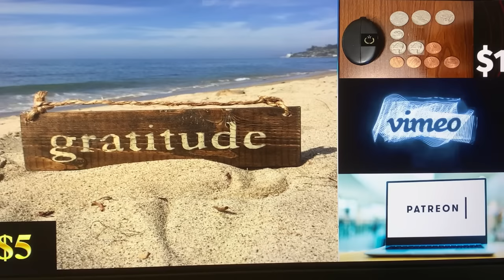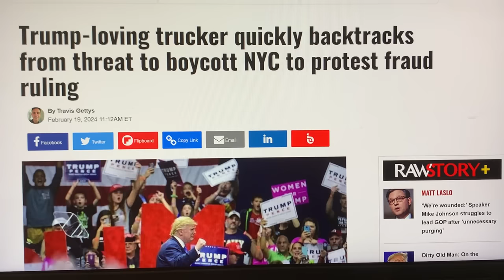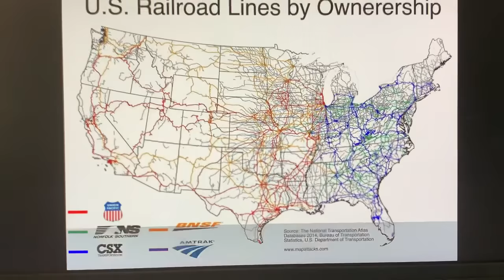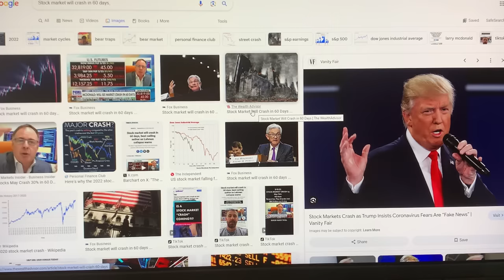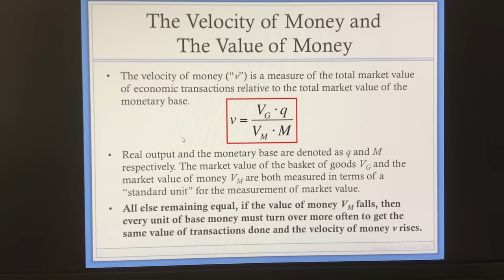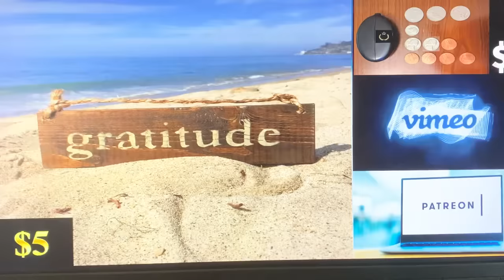THESE👀SECRET🔏CODED📜MESSAGES HIDDEN IN LATEST TRUMP SPEECH WILL NOW SEND SHOCKWAVES AROUND THE WORLD!